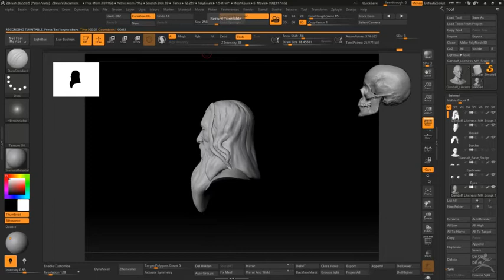Gandalf Turntable - WIP 01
A quick WIP turntable of a likeness study I'm doing of Gandalf the Grey as played by Ian McKellan.